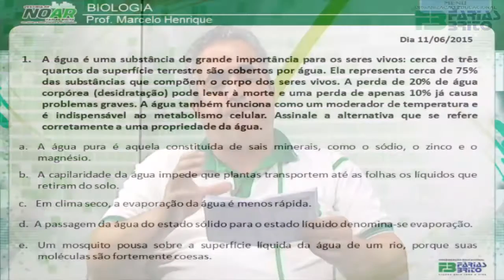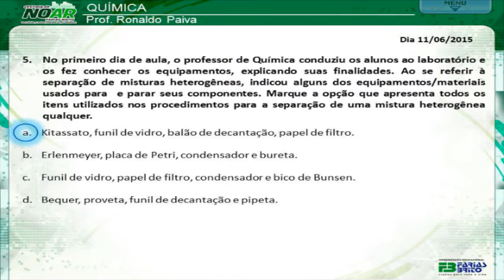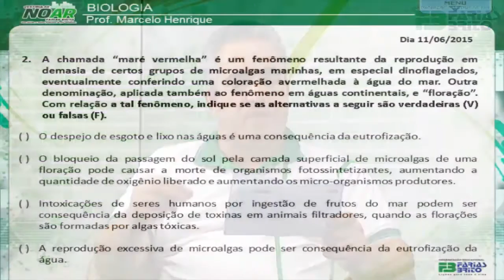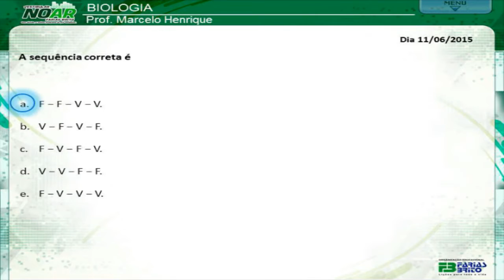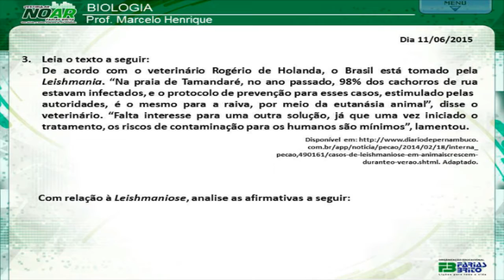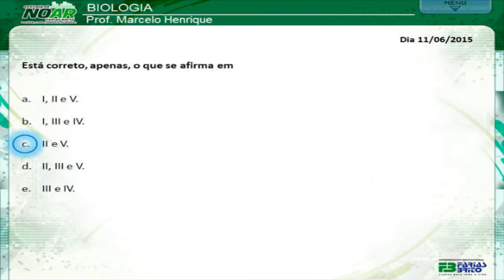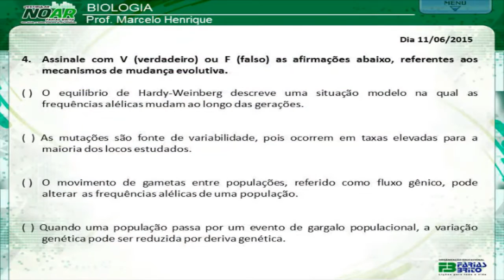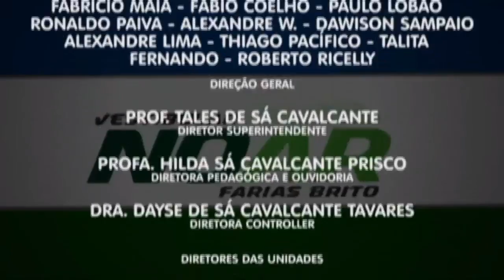Farias Brito - Vestibular no Ar 2015 UECE - Programa 13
Vestibular no Ar 2015 UECE
11/06/2015
Programa 13 - Biologia e Química

Apresentado pelo: Prof. Paulo Lemos
Realizado pelos Professores: Marcelo Henrique e Ronaldo Paiva